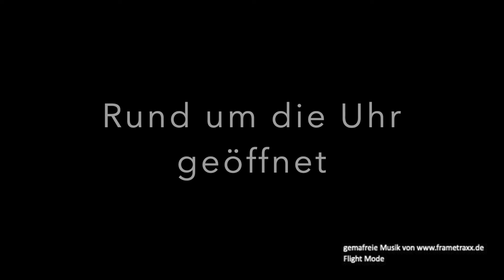S Parkhaus Süd 2 0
Das S-Parhaus Süd in Kaufbeuren - nur 3 Gehminuten in die Innenstadt

Sparkasse Kaufbeuren: Ein Katzensprung in die Kaufbeurer Innenstadt - nur 3 Gehminuten in die Innenstadt, rund um die Uhr geöffnet
494 Parkplätze auf 10 Ebenen, Dauerstellplätze, Lademöglichkeiten für Elektrofahrzeuge.